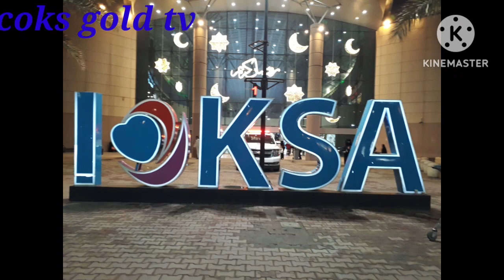A while waiting to madam in the clinic in king fahad road corner thalia street riyadh..